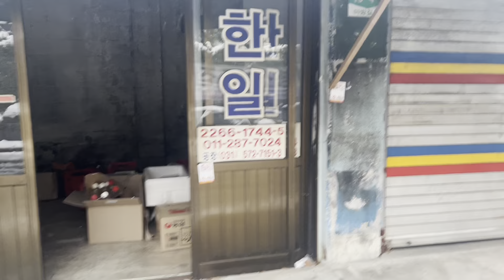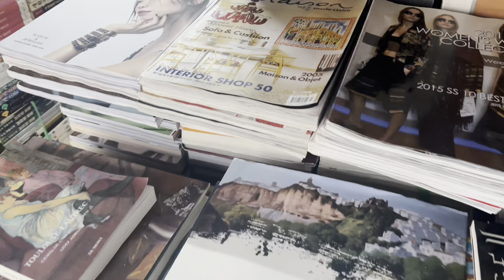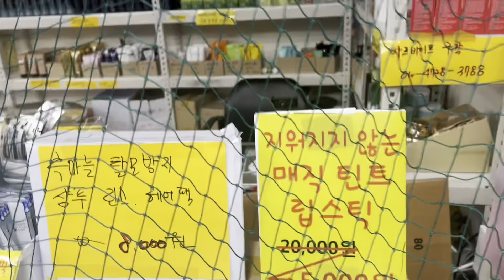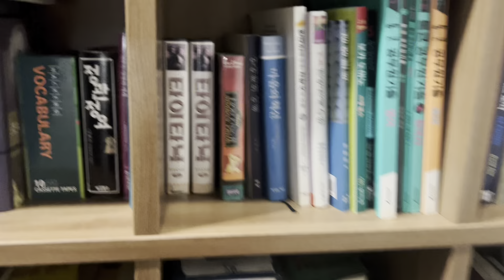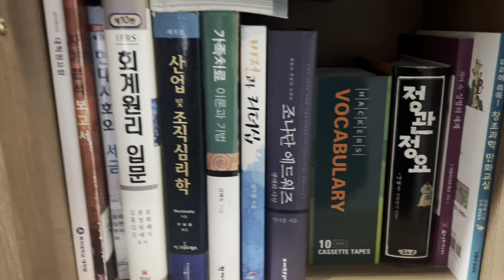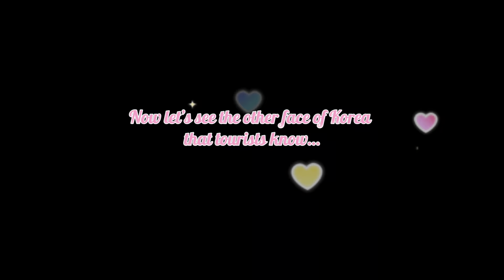الوجه الآخر ديال كوريا 🇰🇷 بلا زواق!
Hello princesses and princes! Welcome to a new video where I embark on a captivating journey to uncover the hidden wonders of Korea. Join me as I delve into the enchanting old neighborhoods of Seoul, unlocking the secrets and treasures that embody the true essence of this vibrant city. Prepare to be amazed as we explore the lesser-known facets of Korea, immersing ourselves in its rich history, cultural heritage, and the timeless charm that resides within these historic quarters. Get ready to discover the captivating allure of Seoul's old neighborhoods and witness the magic that awaits around every corner.
Say HI ON Instagram and Tiktok: halimalogia
 / halimalogia
مرحبا بآرائكم و اقتراحاتكم
مع تمني الدعم والإشتراك